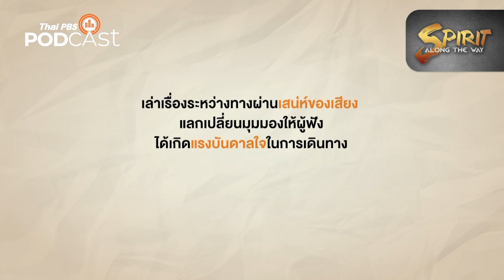[Teaser] โบกาตอร์ กุน ขแมร์ สู้เพื่อชีวิต | Spirit Along the Way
รายการ Spirit Along the Way สารคดีสื่อเสียงทาง ไทยพีบีเอสพอดคาสต์ เล่าเรื่องราวศิลปะการต่อสู้ของชาวกัมพูชาที่รู้จักกันในชื่อ โบกาตอร์ และ กุนขแมร์ ที่ถูกกล่าวถึงเป็นอย่างมาก เบื้องหลังการต่อสู้และเกมกีฬาชนิดนี้เป็นอย่างไร ติดตามได้ที่นี่ เร็ว ๆ นี้

คนเดินเรื่อง | นฤชิต รจนานนท์

อัปเดตตอนใหม่ทุกวันพฤหัสบดี ที่
1. เว็บไซต์
2. แอปพลิเคชัน